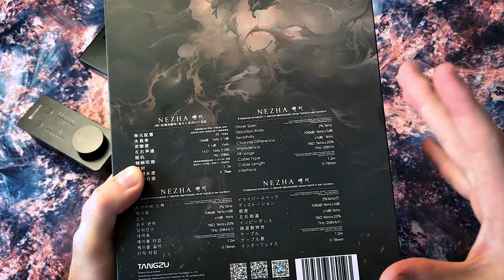Произведение искусства: Tangzu Nezha обзор гибридных наушников!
💯Аудио компания Tangzu выпустила новые дебютные гибридные наушники Nezha с использованием 6 арматурных излучателей и 1 электростатического драйвера, а то как они звучат вы узнаете в этом максимально подробном обзоре!